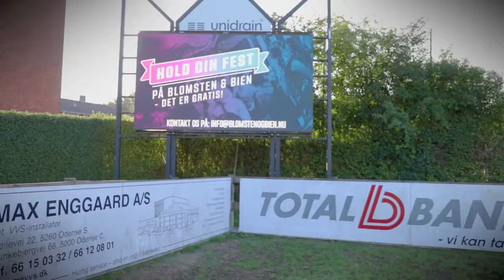Sponsorfilm OKS 2019